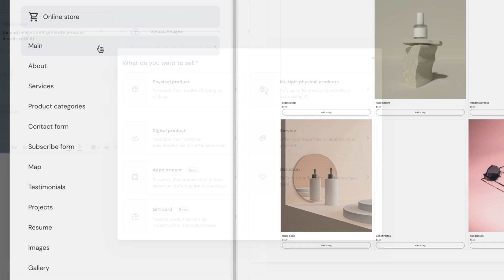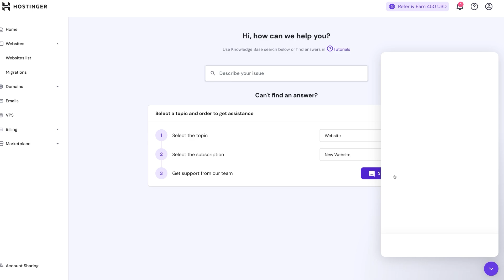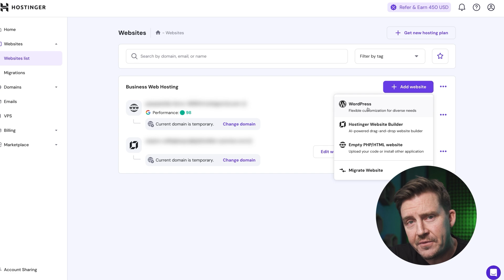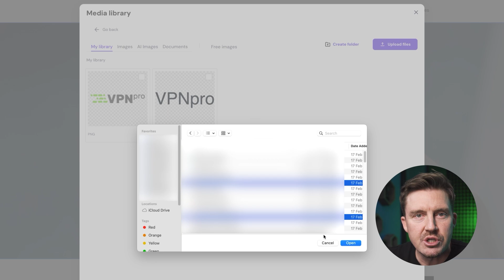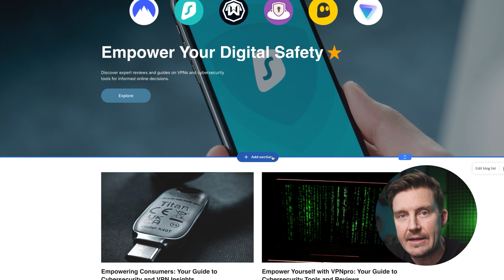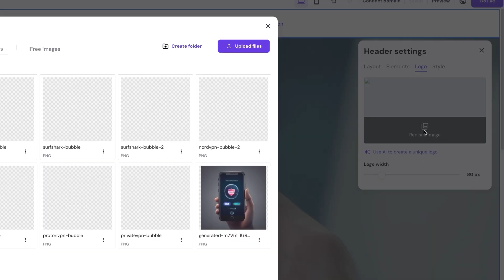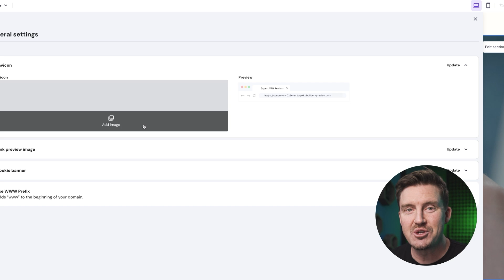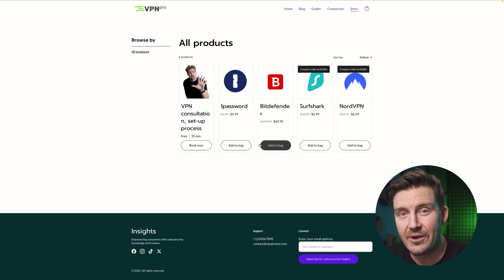Hostinger Tutorial 2026 | Learn How To Build & Host A Website Like A PRO!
🔥👇 With this Hostinger Tutorial 2026 comes the BEST Hostinger Discounts! 👇🔥

Let me teach you how to use Hostinger and more precisely how to build your website with the new AI powered website builder, as well as utilizing some cool AI tools along the way.

\\TIMESTAMPS//
0:00 Intro
0:20 Hostinger Discounts
0:37 How to get a Hostinger Subscription?
2:04 How to get a Domain Name?
3:05 Starting To Build A Website - Auto Migration
4:09 WordPress
4:54 How to use Hostinger Website Builder?
5:37 Elements And Editing
8:03 Style And Colors
9:05 Logos And AI Tools
10:08 How to use AI SEO Assistant?
10:35 Business And eCommerce
11:32 Options, Support, And Going Live
13:27 Anything I Missed?